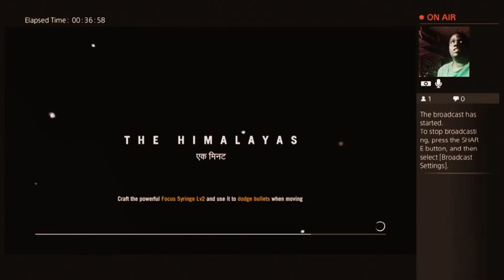kill or be killed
hunt down yuna's Lt.